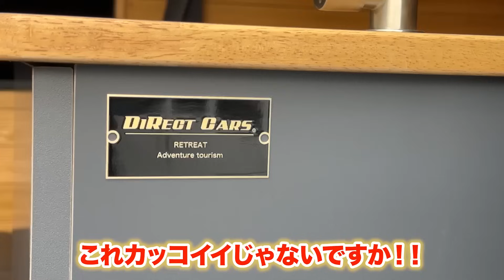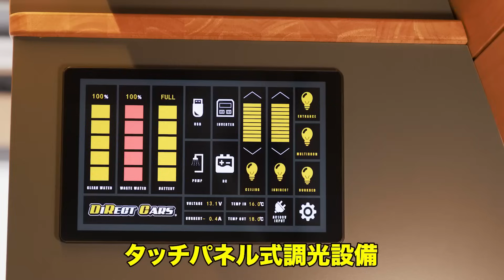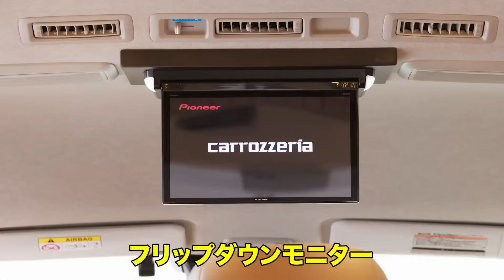【Motorz限定公開】2月2日～ジャパンにて発表される車両を先行公開いたします。車中泊も運転も楽しくなるハイエースキャンピングカー【ダイレクトカーズ】